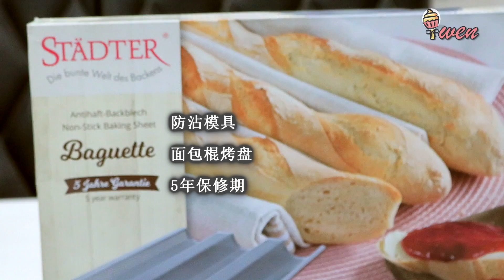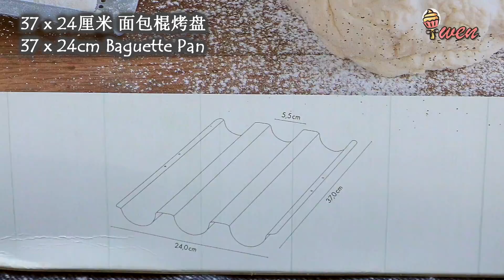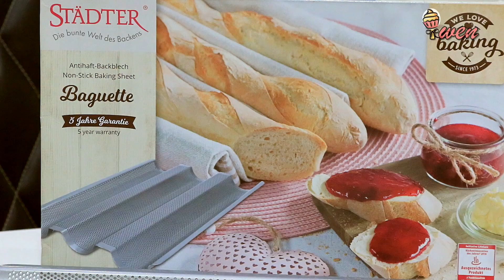面包棍食谱|脆皮法棍|4种材料|无蛋无奶无油无面包机|Crusty Baguette Recipe|4 ingredients|No Egg No Milk No Oil No Machine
强力推荐使用 (STADTER面包棍烤盘)　Highly recommend to use (STADTER Baguette Pan)
♦从ALKO KITCHENWARE购买四个特殊新产品中的任何一个，享有10％优惠🎊📢
折扣从4月23日开始，至5月10日结束
Discount start from 23Apr and ends on 10May

折扣优惠链接在下方🔊🛍️ GET DISCOUNT VOUCHER in LINKS BELOW 🔊🛍️

♦在ALKO购买的每个人都有资格享受其现金回馈计划✨🎁💖
♦And everyone whoever purchased in ALKO are qualified for their CASHBACK program✨🎁💖

自制法国著名的面包棍，脆皮法棍。只需4种材料，是个无蛋，无奶，无油，无面包机食谱，健康简单。食谱水分含量高达75%，对付这种超软超粘手面团，不需要揉面到很久，整个手揉过程不到2分钟，反而选择用足够休息时间和拉伸折叠方式来拉出光面。冰箱冷却隔夜发酵，帮助面团建立蜂窝状气泡。整个制作过程最重要就是要轻盈不要过度按压，保留气泡。新鲜出炉的面包棍，外皮酥脆，切面内部结构有不同大小的气泡，回弹力很好。搭配跟牛油/大蒜酱，酥脆咸香，口感很好。

收藏方式：烤好10分钟内吃，口感最佳。之后吃前重烤，烤面包机中火3-4分钟。彻底凉透，收在密封塑料带，室温可存留3天，冰库可存留一个月左右，要吃前解冻重烤。
Homemade French famous bread sticks, Crusty Baguettes. Only 4 ingredients needed. Healthy simple recipe with no eggs, no milk, no oil, no bread machine. High moisture content recipe with 75% hydration. To deal with this super soft and sticky dough, no long tiring hand kneading process needed. The whole hand kneading process takes less than 2 minutes. Instead, choose to use enough rest time, stretch and fold method to pull out smooth surface. Overnight proofing in fridge helps the dough build up honeycomb bubbles. The most important thing is to be gentle and not to over press dough to retain bubbles within. Freshly baked baguettes have crusty outer skin, with different sizes air pockets crumbs cross section, rebound easily. Paired with butter/garlic spread, crusty salty flavor, with nice texture.

Storage Method: Best eaten within 10 minutes after baking. Afterwards, reheat before eating with toaster medium heat for 3-4 minutes. Let cool thoroughly keep in airtight plastic bag/zip lock bag at room temperature for 3 days or freeze for about a month. Thaw and reheat before eating.

好好享受，与我分享你作品的照片在我的Facebook Page上哦。
:-) Enjoy and share photos of your creation with me on my Facebook Page.

♦食谱 =37 x 24厘米 面包棍烤盘= 3份(约280克/份)
360克 水（室温）
2.4克 速溶酵母
480克 高筋面粉
9克 盐
(上下火，不开旋风，第4层烤，制造水蒸气)
(预热烤箱 250C:20分钟，移到最底层烤 3分钟至底部黄金)

♦Recipe =37 x 24cm Baguette Pan= 3pcs (About 280g/pc)
360g Water (Room Temperature)
2.4g Instant Dry Yeast
480g Bread Flour/High Protein Flour
9g Salt
(Top bottom Heat, No Fan Force, 4th rack, Create steam)
(Preheated Oven 250C:20minutes, Move to lowest rack bake 3minutes till bottom golden)

♦ MUSIC
Artist: Spazz Cardigan
Title: Lucid_Dreamer

Artist: Wayne Jones
Title: Mr. Sunny Face